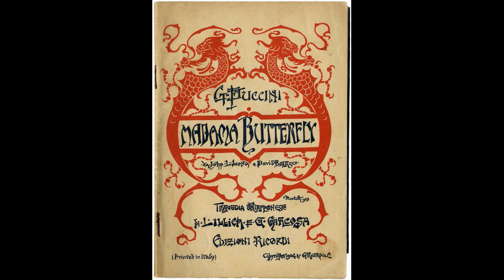La Domenica di Ameria Radio del 29 gennaio 2023 ore 18 Scelte di Lirica Madama Butterfly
Ovunque al Mondo - Giuseppe Di stefano
Amore o grillo - Richard Tucker
Vieni amor mio - Nicolai Gedda, Maria Callas
Duetto primo atto - Daniele Barioni, Antonietta Stella
Un bel di vedremo - Renata Tebaldi
Ebbene, Che Fareste - Sena Jurinac
Una nave da guerra - Renata Scotto
Coro a bocca chiusa - Coro dell’Arena di Verona
Io so che alle sue pene - Giuseppe Taddei
Addio fiorito asil - Franco Corelli